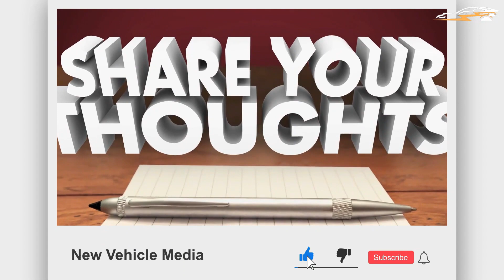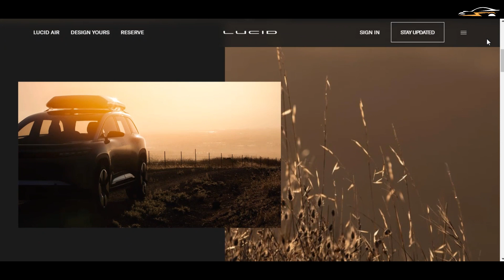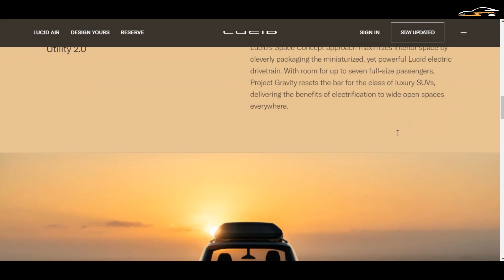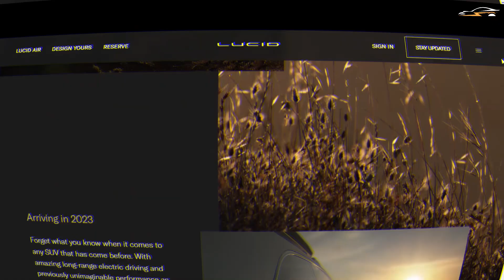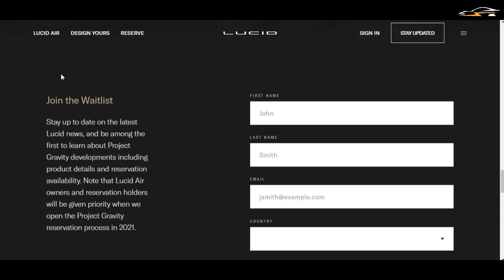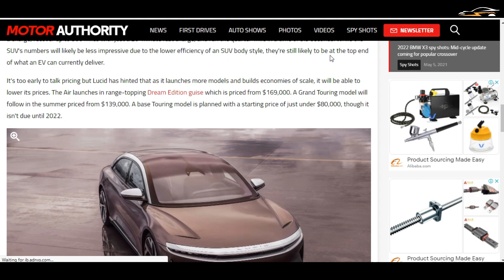EVERYTHING YOU NEED TO KNOW About The Lucid Project Gravity SUV!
Lucid motors has spent a lot of time on bringing its electric vehicle, the Air, to the market. We have followed their progress as they shaped and reshaped the Air, commenced building production facilities, signed public charging deals, and set up high-tech showrooms and service centers. Yet the company’s press time is dominated by a single car. The question is; is Lucid going to be a one trick pony? A company that has only one product?
Today we try to see what the future looks like for the EV startup. We will tell you what we know about the Project Gravity, the EV that is coming right after the Air.
Timecodes
0:00 Intro
1:28 The Next Project: the Project Gravity
2:26 Just how much has Lucid itself revealed about the Project Gravity?
5:00 Other info we know
6:20 A good off-roader?
7:19 What about the cost?
7:47 Who is competing with the Lucid Gravity?
8:18 Wrap up